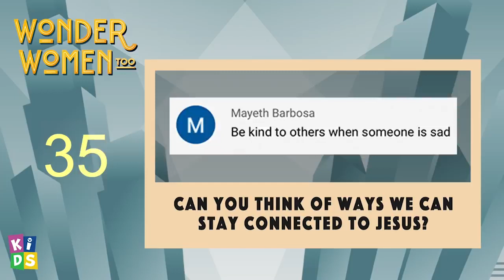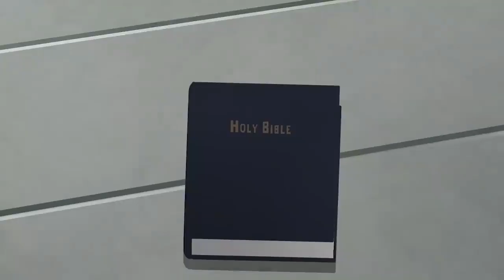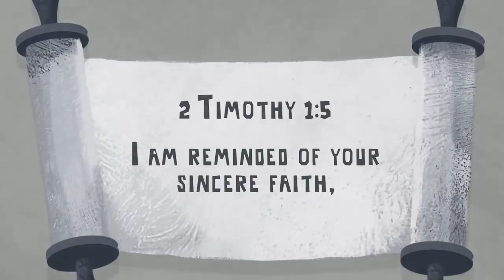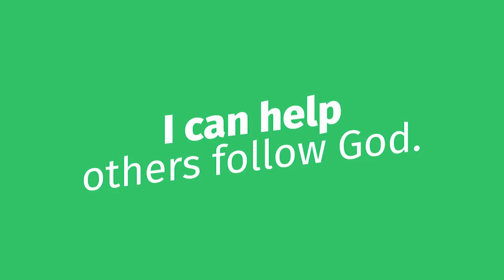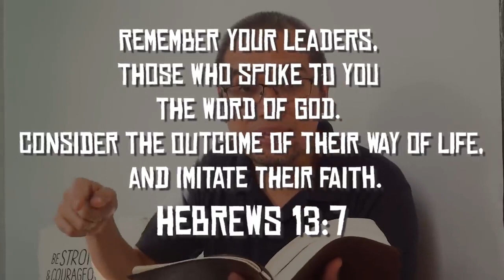Kids Church — Wonder Women, Too (big kids) | Week 1: Lois, a Grandmother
As Mother's Day falls on May, we turn the spotlight on women in the Bible for our series this month entitled, "Wonder Women Too". We will explore the lives of five mighty women of God who were instrumental in helping some Bible heroes achieve their purpose. This video focuses on the grandmother of Timothy, a faithful lady named Lois.